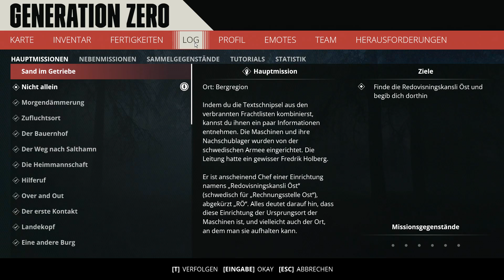GENERATION ZERO 🤖 Episode 111 · Giftige Maschinen auf HIMFJÄLL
🤖 Let's Play Generation Zero - Episode 111

🤖 Der DLC Alpine Unrest ist endlich da und wir brechen direkt mal auf zur neuen Insel.

🤖 Dort erwarten uns jede Menge Skihütten und schwer bewaffnete, gefallene Wintersportler.

🤖 Diese brauchen wir für Maschinen der besonderen Art.

Outro:

 🎵 VYEN - Addicted